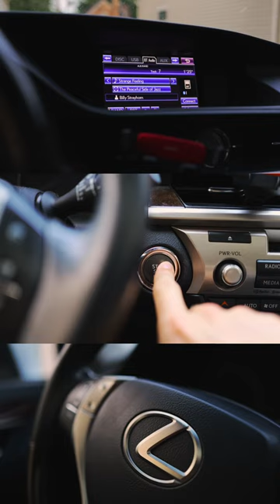Shot on the S5IIX!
Testing out the new Panasonic S5IIX! What do you think of the results?

Gear
S5IIX
Lumix S35 1.8
Lumix S50 1.8